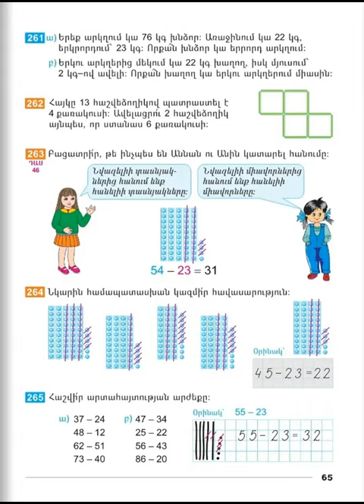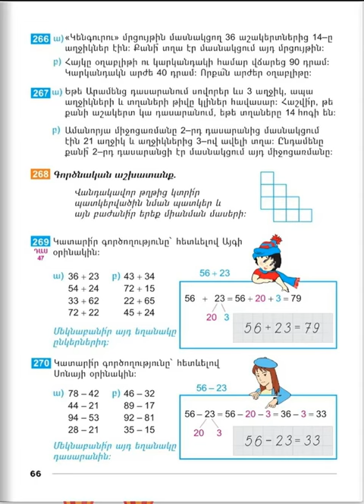Tnayin ashxatanq, Matematika 2, Das 46